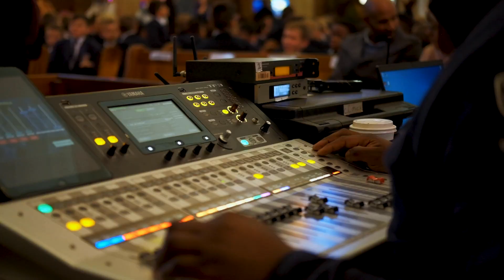St Stithians Boys' Prep celebrates Fathers' Day 2023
In honour of Father's Day, we celebrated all our fathers and the father figures in our community during our Father’s Day Service in the chapel. We had a wonderful record turnout of dads and grandads coming out to support their boys.

The service was only able to get under way once boys had all had the chance to locate their dads, the juniors all waving furiously to attract their attention! We were treated to wonderful performances by our orchestra, choirs and The Barons. Our Chatterbox Speakers and FAL students presented poems, speeches and skits which resulted in varying emotions, from laughter through to the odd tear in the eye from the congregation. Our Bucket List Band proved popular as usual with their luminescent sticks and speed of drumming. Our 1st Rugby Team, after having performed so well on the field this season, also stole the show with their adaptation of the All Blacks' famous Haka.

The dads were treated to tea in the Elephant Quad after the service, which was also the time for boys to connect with their fathers – heart-warming scenes to be sure...

Thanks to all the staff and in particular the boys, who worked so hard on this celebration.